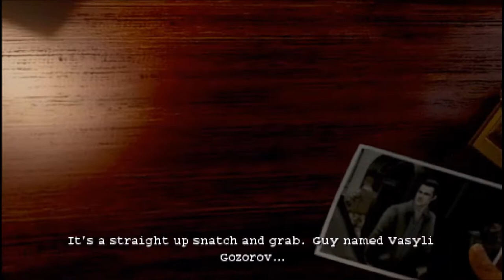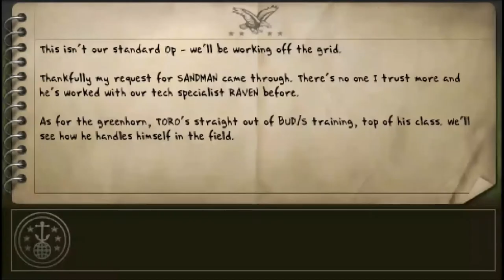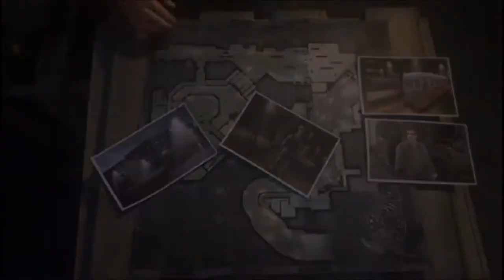SOCOM 6 SHOOTING GAME #1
A made a gaming video of SOCOM Navy Seals: Fireteam Bravo 3...